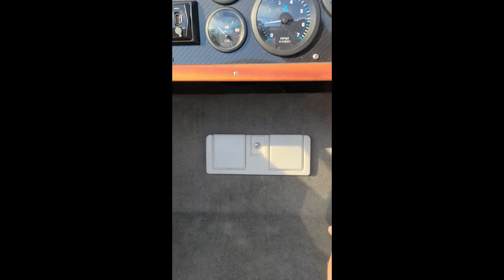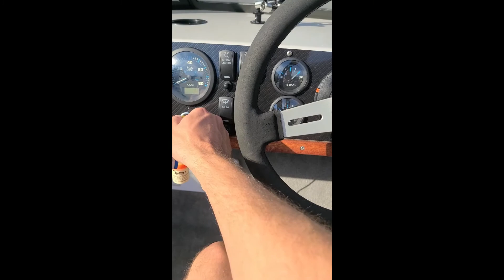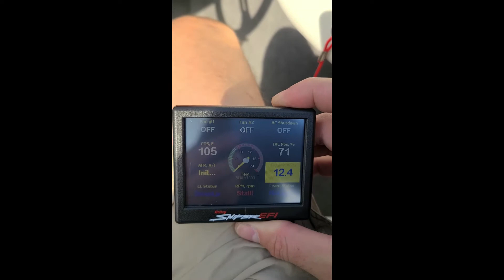Mercruiser 350 with Holley Sniper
1987 Powerplay XLT-185 with Mercruiser 350.  I removed the Rochester Quadrajet carburetor and installed a Holley Sniper Quadrajet.  This video walks through some of the installation.